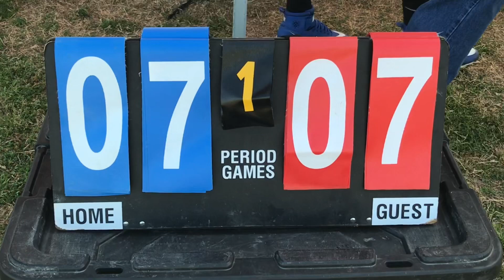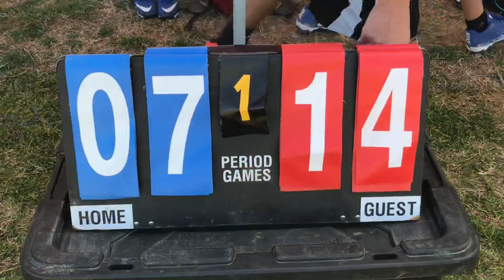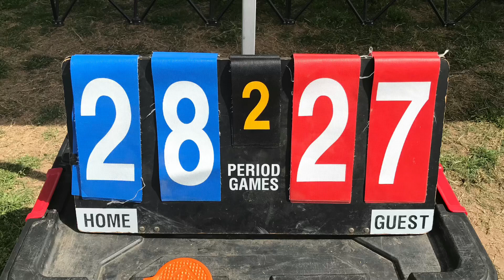3/9/19 Grid Iron 11/12 - Falcons vs Bills - Goodyear Finals - full game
3/9/19 Grid Iron 11/12 - Falcons vs Bills - Goodyear Finals - full game